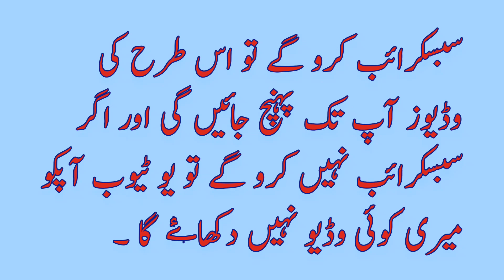Hazrat Ali رضی اللہ تعالی عنہ Ki Zahanat Ka Waqia | Urdu / Hindi